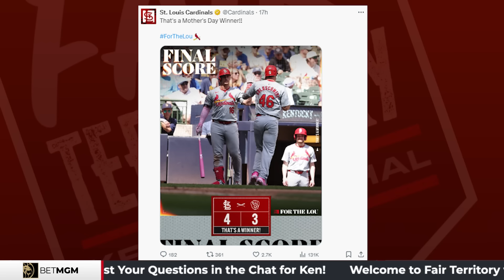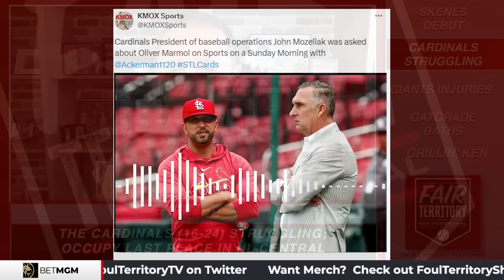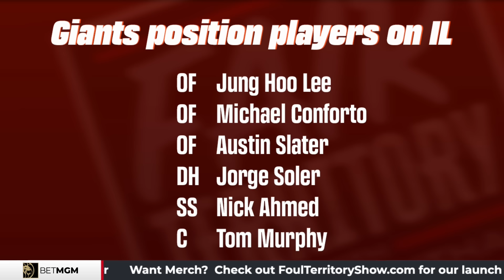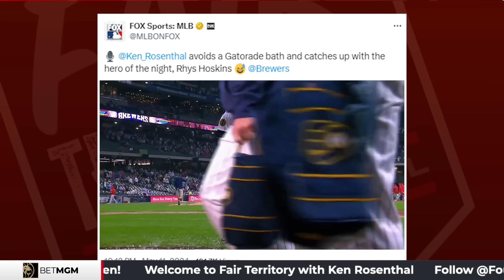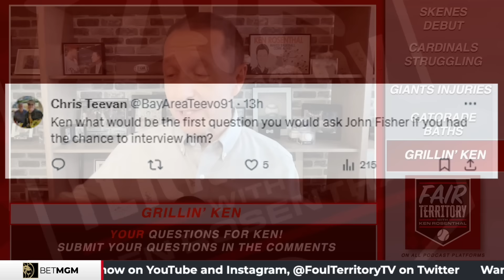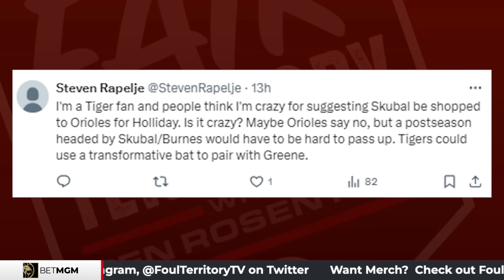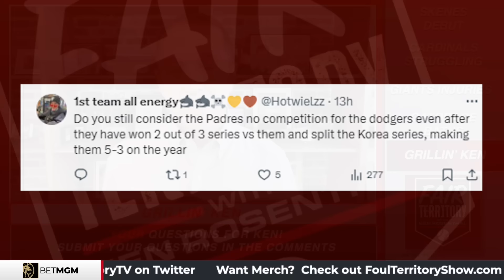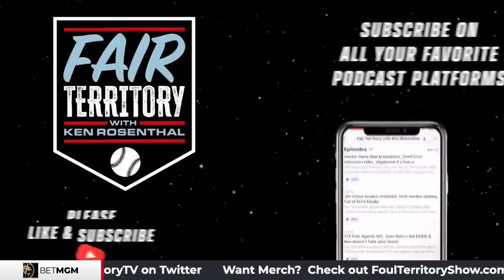Cardinals hitting rock bottom, Paul Skenes recap & too many Giants' injuries to count!!!!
Ken Rosenthal breaks down the Paul Skenes results from his debut with the Pirates. What did the 2023 #1 pick do that made Ken appreciate the moment even more?  Ken contemplates what the Redbirds can do to turn their season around quickly. The Giants are losing a player to the injury list everyday lately, what's happening in SF?! And finally, Ken is calling for a cease and desist on Gatorade baths!